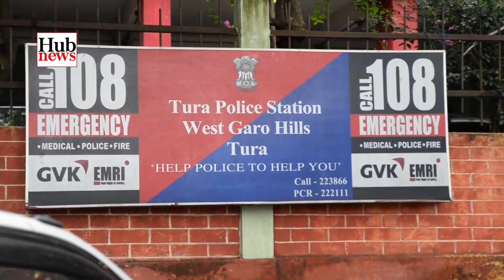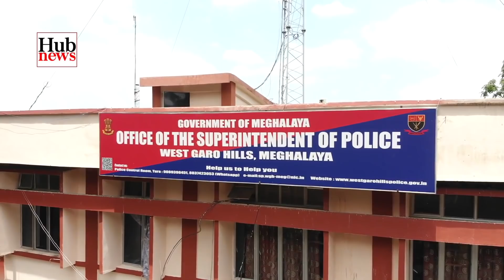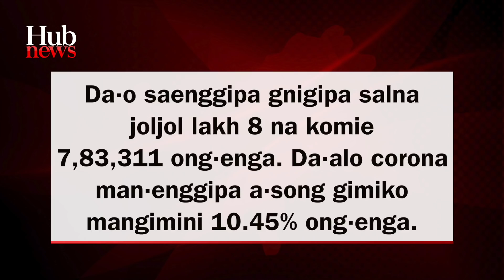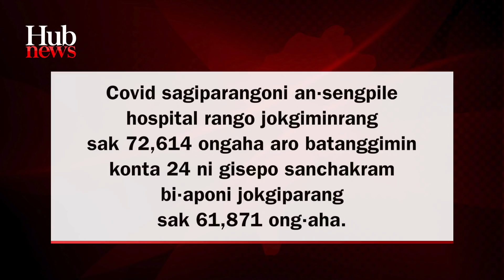Hub News 19-10-2020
Hub News 19th October 2020

News Reader: Ruganchi R. Marak

Translators: Louvre R. Marak, Neenah A. Sangma & Tasal